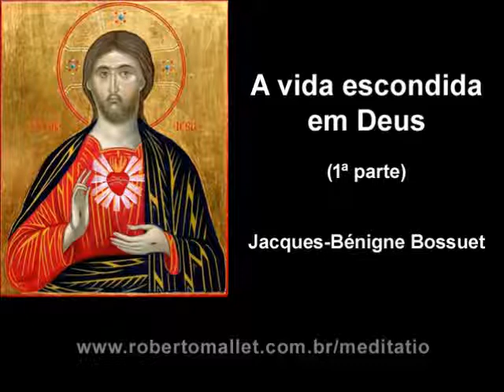Jacques-Bénigne Bossuet - Sobre a vida escondida em Deus - 1ª parte